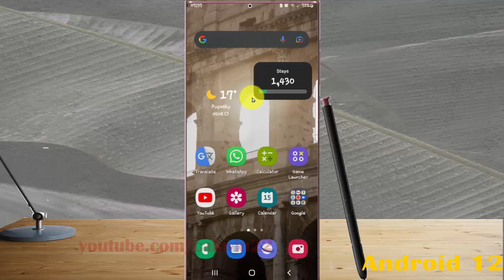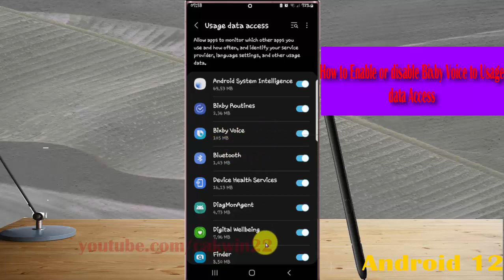Samsung Galaxy S22 Ultra : How to Enable or disable Bixby Voice to Usage data Access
In this video, you will find the steps on How to Enable or disable Bixby Voice to Usage data Access in Samsung Galaxy S22/S22+/S22 Ultra.  This video uses Samsung Galaxy S22 Ultra SM-S908E/DS International version runs with Android 12